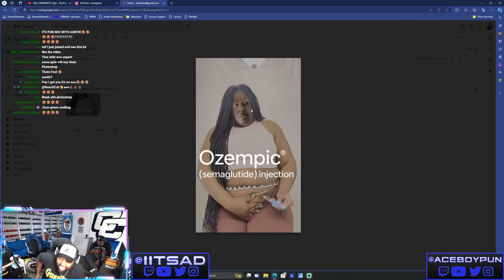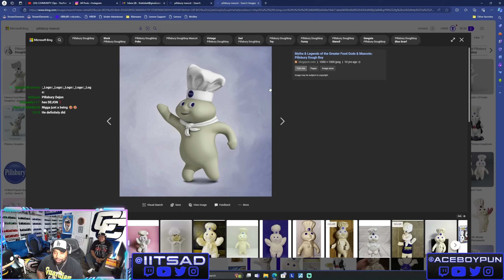Pun Exposes AD For Using Ozempic To Lose Weight